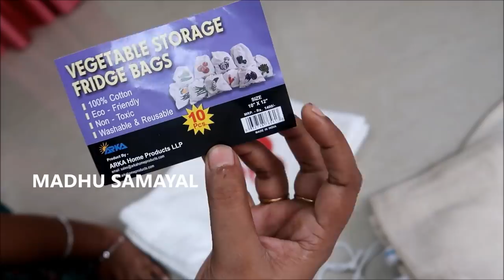Plastic Free Fridge/Vegetable and Fruit storage/No Plastic Life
CLOTH BAGS FOR VEGGIES AND FRUITS (SET OF 10)
CLOTH BAGS FOR VEGGIES AND FRUITS (SET OF 6)
NET COTTON BAGS FOR FRUITS AND VEGETABLES

By cutting down and eventually eliminating the use of throw-away plastics from our food routines, we can help reduce these dangers.
A refrigerator is like a closet for your food—and like clothing, you want to have your food readily accessible, well organized and arranged in a way that’s aesthetically pleasing. I have found that cultivating a minimal wardrobe, sorted by type and color, makes finding something to wear a more more enjoyable experience. Similarly, having a minimal, plastic-free fridge is a more enjoyable way to cook.
Cloth Bags
Glass Jars.
Glass Containers.